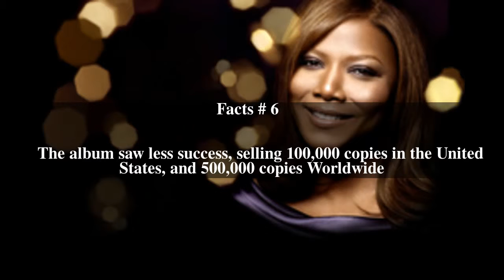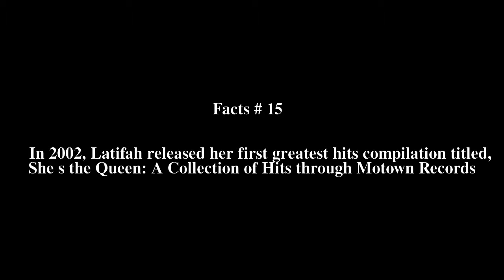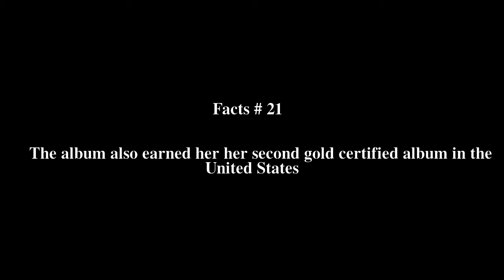Queen Latifah discography Top # 30 Facts